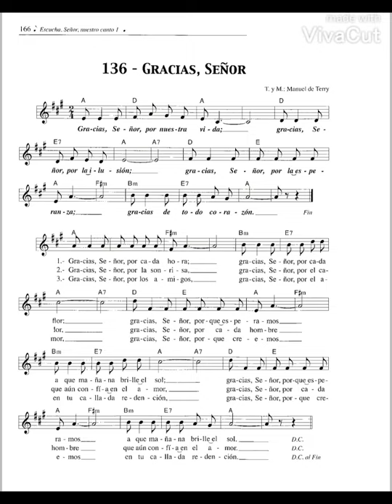Canto 136.- Gracias señor - Manuel de Terry SALIDA O ENVIO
canto de salida